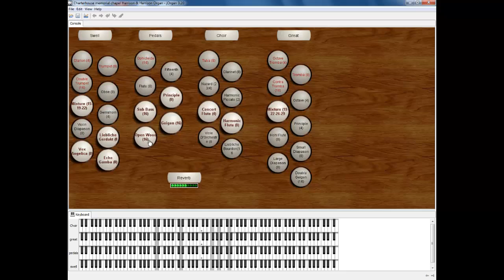School chapel pipe organ Virtualised (beta)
this is our chapel organ at school which I have virtualised